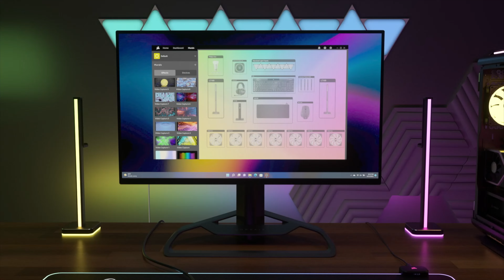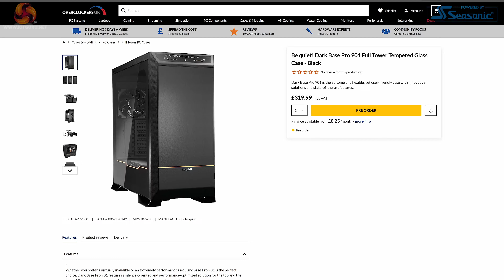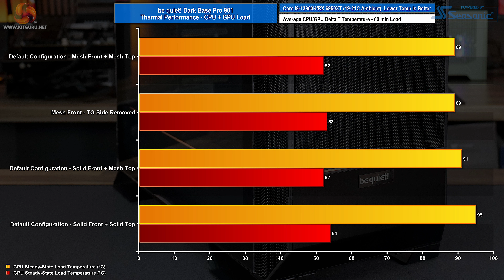be quiet! Dark Base Pro 901 DEEP DIVE 👽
James has spent the last 2 weeks with the be quiet! Dark Base Pro 901 - with the goal of covering every base possible. We think he has - let us know if this case is something that appeals to you - for us, it's one of the best this year.

Just when think you have seen every possible feature of a PC case, a vendor comes along and adds a whole new take on what a high-end chassis should include. Well, that’s precisely what happened today because be quiet! has updated its Dark Base 900 series with this new Dark Base PRO 901 which includes Qi wireless fast charging, touch-sensitive controls for fan speed and ARGB lighting as well as a dual-purpose attachment that reduces GPU sag and conceals cables. So could this be the most technologically advanced PC we have ever seen? Let's find out.

00:00 Start
00:57 A close look
03:03 Accessories
03:30 Features/disassembly
04:10 Front I/O (touch panel and QI charger)
05:57 Front panel
07:15 Top panel
08:18 Main Compartment
09:48 Fan and radiator support
10:41 Other support (CPU/GPU)
11:22 Case Modularity / PSU
12:18 Top Radiator Fan bracket
12:59 Rear panel slot
13:44 The other side / drives
17:14 GPU anti sag cable concealer
18:45 So much to talk about
19:05 Floor of the case
19:44 Hardware for the build
21:33 Timelapse Build
29:10 Interesting findings - James thoughts
32:55 Technical test results
33:47 Closing Thoughts

If we say the product is good or bad we mean it. Our Editor in chief wrote about why you should value this and how the industry is rife with fake reviews from 'influencers' - read